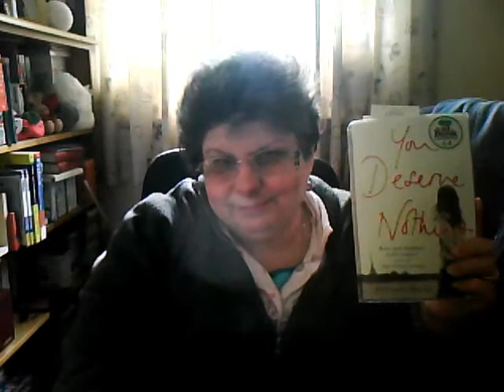You deservenothingreview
Book Review